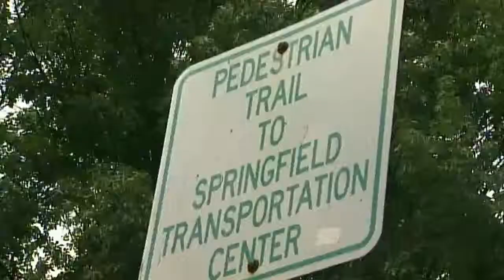Franconia assault suspects sought